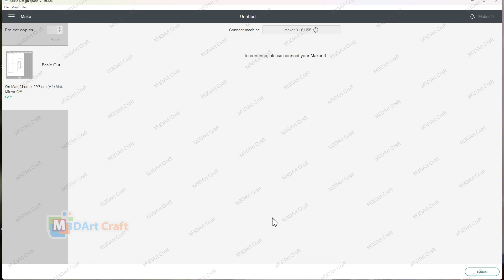How To Make Fish ShadowBox - Fish Lightbox SVG for Cricut Project, ScanNcut, Cameo4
☞This template on Etsy!: Fishing
Enjoy & Have Fun!
© Copyright by M3DArtCarft ☞ Do not Reup